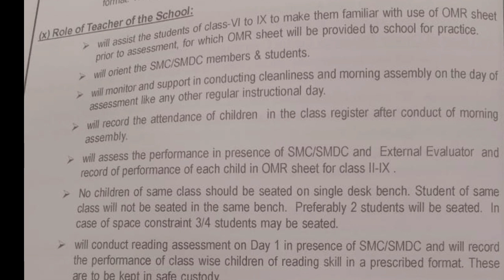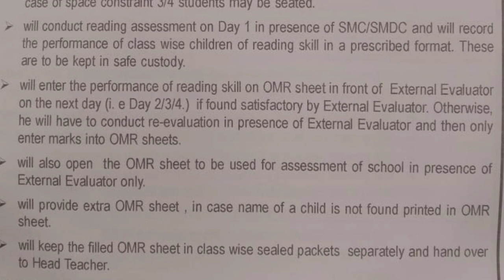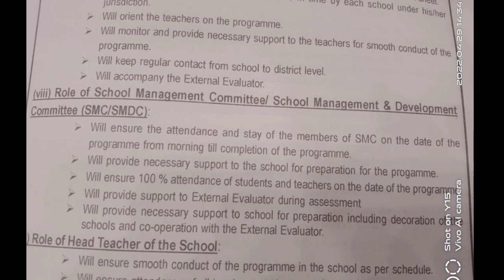Gunotsav 2022|| Role of Teachers latest updates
Role of Teachers during gunotsav 2022